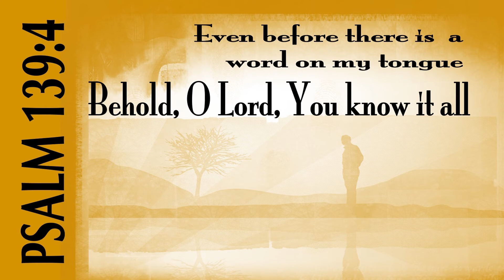Wordless Communication !?!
A complete daily dosage enriched with hope & truth that nourishes your soul